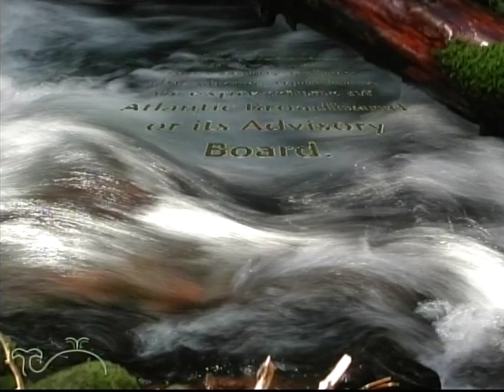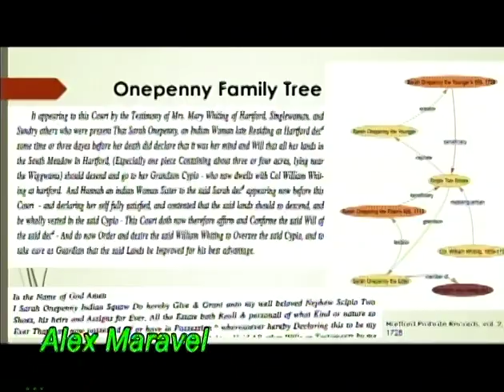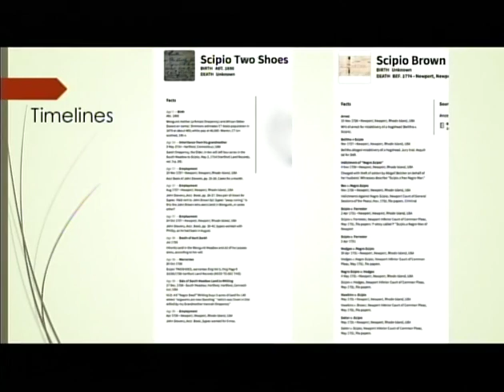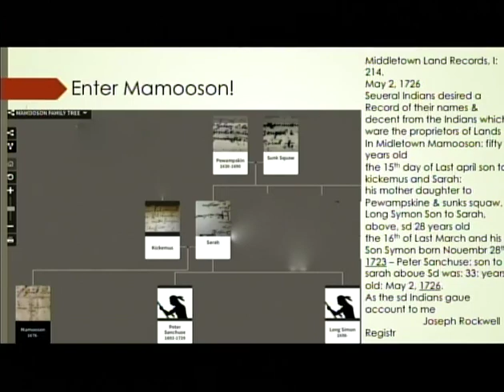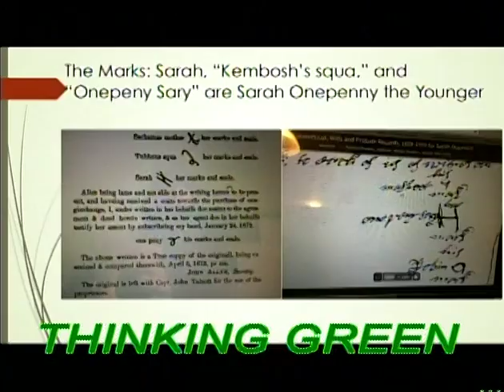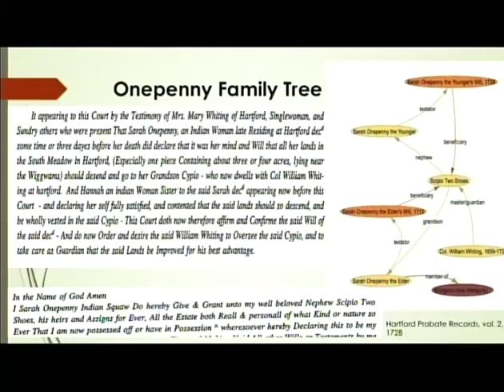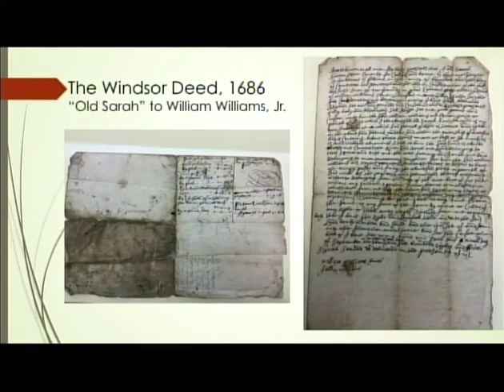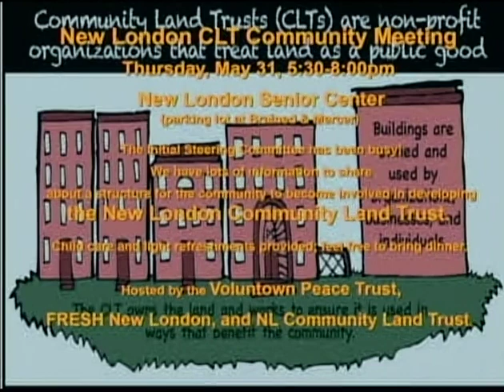Sarah Onepenny and the Wangunks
Kathy Hermes & Alex Maravel talk about their detective work to reveal the forgotten history of the Wangunk tribe and its most prominent members